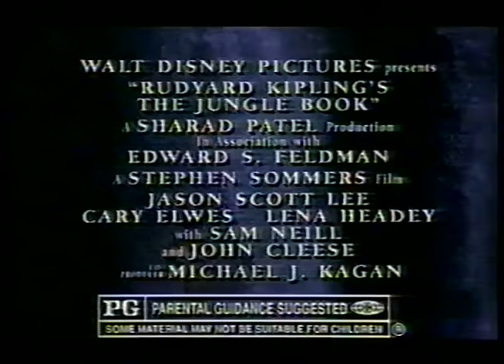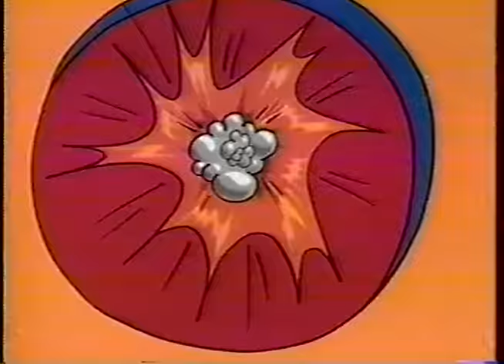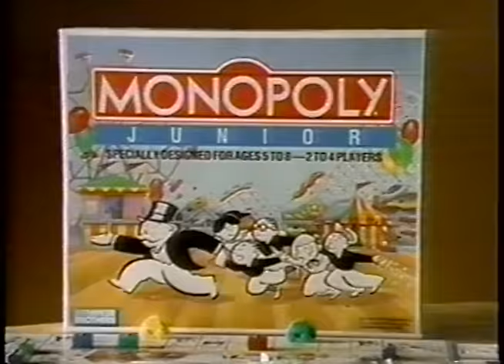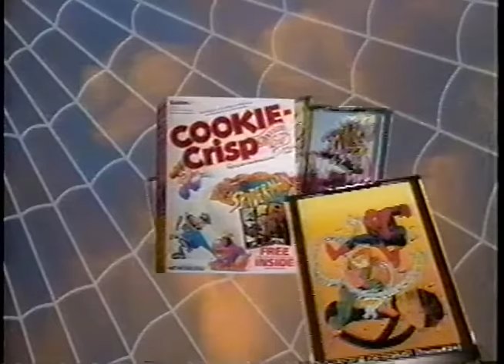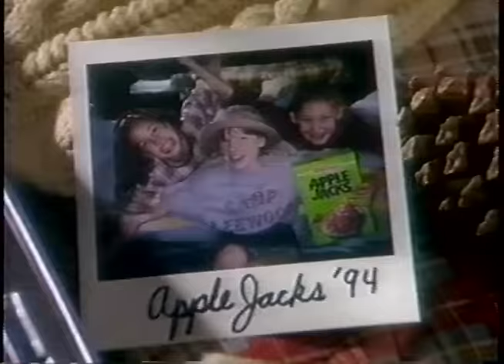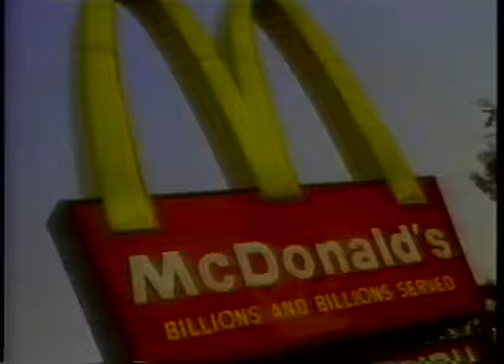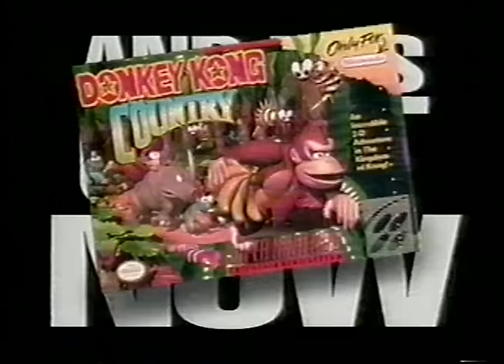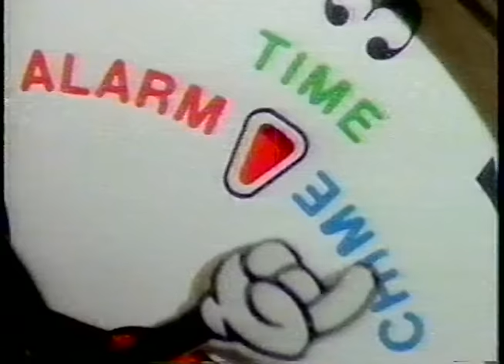90's Commercials Vol. 185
These commercials aired on TBS on December 10th, 1994

1. Dr. Seuss Saturday Commercial Bumper
2. Next on TBS...
3. Tonka Smokin' Semi (GET OUTTA MY WAY!)
4. TV Spot for "The Jungle Book" (This movie seems to have been completely forgotten in the wake of the 2016 version, but I enjoyed it a lot as a kid and it actually tried to be something more than just a live action version of the cartoon.  I remember seeing it at a sneak preview the weekend before Christmas)
5. Wario Blast
6. Tonka Chainsaw Steel Monster
7. Techno Zoids (Wow, this volume is off to an intense start)
8. Promo for "A Christmas Story" (This was before the 24 hour marathon nonsense)
9. Next on TBS...
10. Monopoly Jr.
11. Froot Loops
12. Super Game Boy (I really wish I had this back then.  I did have the Game Boy Advance add-on for Gamecube about 10 years after this)
13. Life
14. Cookie Crisp (With Spider-Man trading cards.  I remember being let down by this cereal as a kid, only later did I find out it was made by a dog food manufacturer)
15. Go! Go! Worms (So many bizarre board game concepts back then, it seems like there was a competition among the designers to see how weird they could get)
16. Promo for "The Bugs Bunny Christmas Special", "A Flintstone Christmas" and "Saved By The Bell"
17. Apple Jacks (Smuggling Apple Jacks into their summer camp like street drugs and ignoring the condemnation of their peers. These girls exhibit all of the telltale signs of addiction)
18. Barbie Beach Cruiser
19. Dr. Seuss Saturday Commercial Bumpers
20. McDonald's (With Tonka Trucks and Cabbage Patch Kids Happy Meal toys)
21. Donkey Kong Country
22. Richochet
23. Sidewinder
24. Next on TBS...
25. Mouse, Mouse! Get Outta My House
26. Ring Around The Nosy (Posted this before, still nightmare inducing)
27. Lorus Mickey's Motion Timer Watch
28. Jumpin' Monkeys
29. Topple
30. International Children's Day Of Broadcasting (I want a baby wombat now)
31. Murray Whiplash Bikes
32. Jenga (Great going, Ted)
33. Polly Pocket Pollyville
34. Dr. Seuss Saturday Commercial Bumper
35. Eggo
36. Steel Tec
37. Rattler (Possibly the most ridiculous RC car ever I've ever seen)
38. Barbie Dream Boat (I remembered the built-in blender)
39. The Lion King Plush Toys and Playset
40. Hot Wheels Power Loop
41. Promo for "The Bugs Bunny Christmas Special", "A Flintstone Christmas" and "Saved By The Bell"